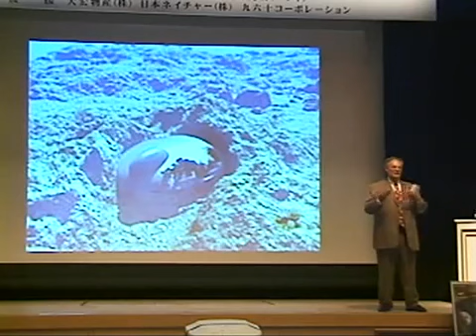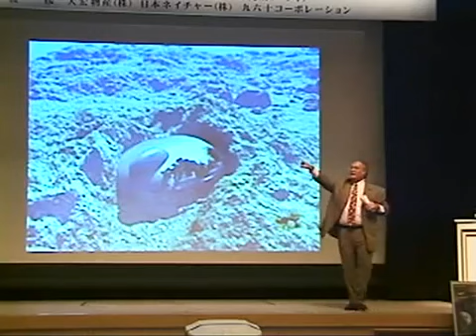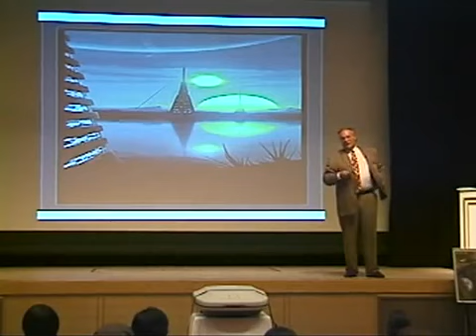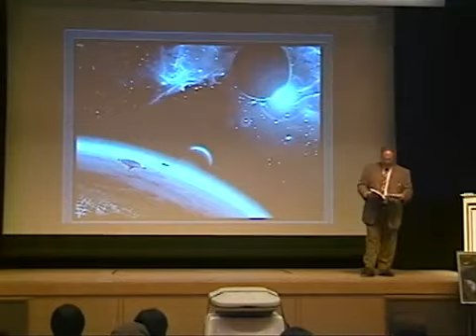Alex Collier - Zemská Transformácia 5/7 - Japan 2007